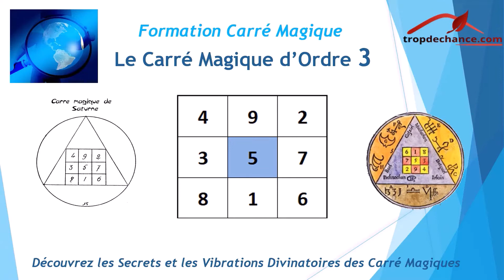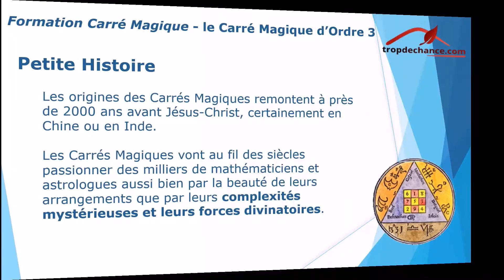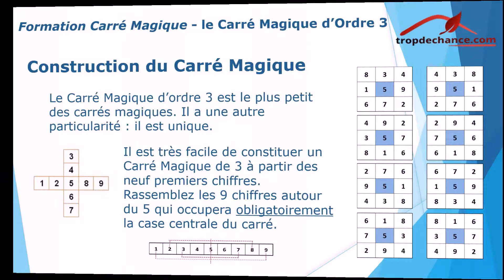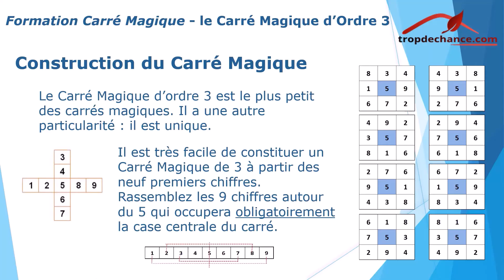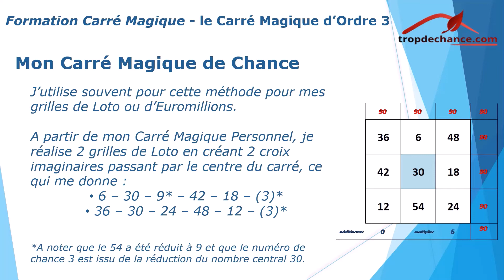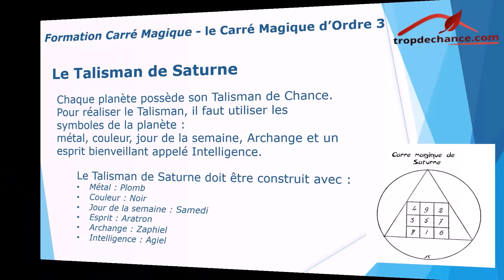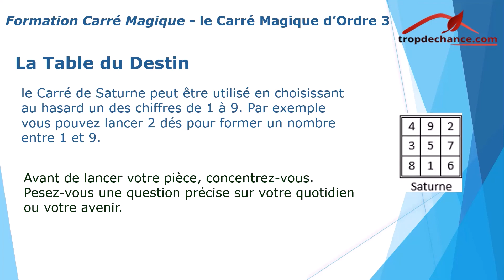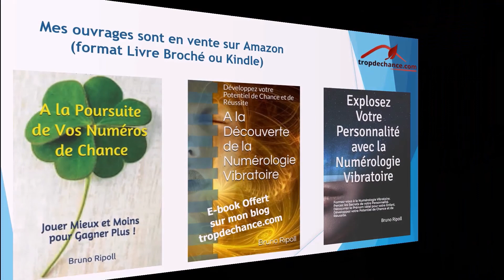Le Carré Magique d'Ordre 3 - Secrets, Talisman et Divination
Formation Carrés Magiques
Je vais aborder avec vous les secrets et les vibrations divinatoires cachés dans les principaux Carrés Magiques. Voici pour commencer les secrets du Carré Magique de 3.
Retrouvez l'article complet sur mon blog :
Pour réaliser votre étude de chance gratuite, allez sur ma page Chance de mon blog :
Mes livres sont en vente dans la boutique de mon blog et également sur Amazon !
Explosez votre Personnalité avec la Numérologie Vibratoire
Livre Broché
Livre Kindle
Mon Livre sur la Chance : A la Poursuite de Vos Numéros de Chance
Livre Broché
Livre Kindle
N'oubliez pas mon Guide en téléchargement gratuit : "A la Découverte de la Numérologie".
Vous trouverez également dans "Espace Abonnés" de mon site, des études gratuites pour mes autres thèmes : Personnalité, Destinée et Relations Amoureuses.

Un grand merci, prenez soin de vous !